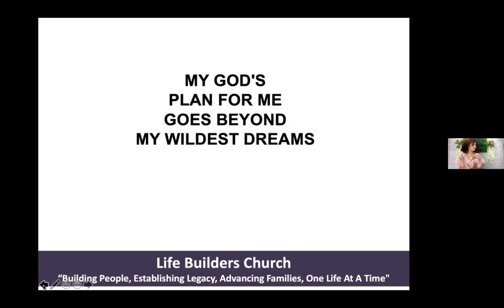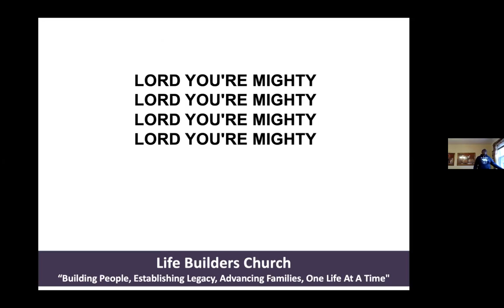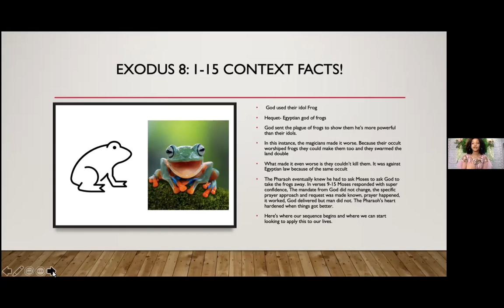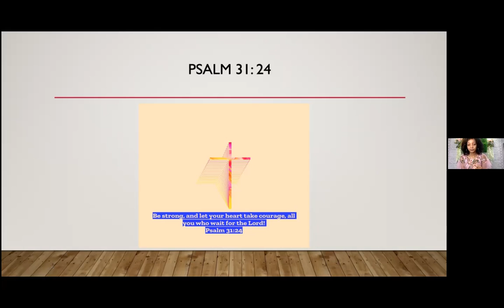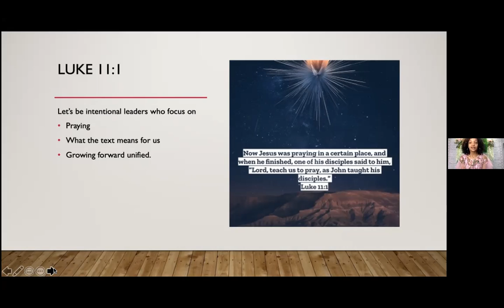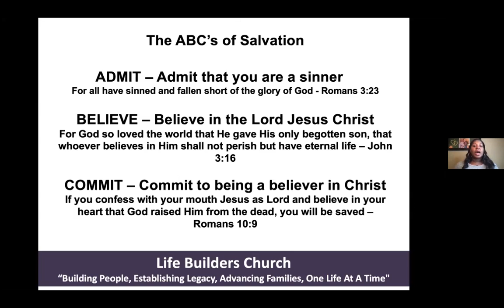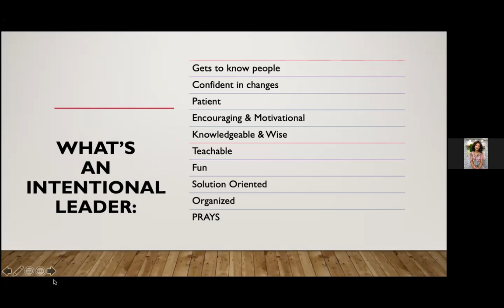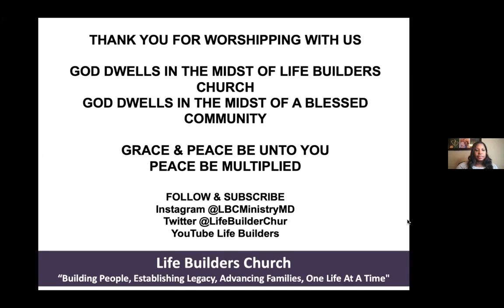Life Builders Church - Morning Worship - Sunday, October 31. 2021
Welcome to Life Builders Church Sunday Morning Worship. Our founding pastors are Bishop J. Charles Carrington, Jr. and Pastor Althea Carrington.